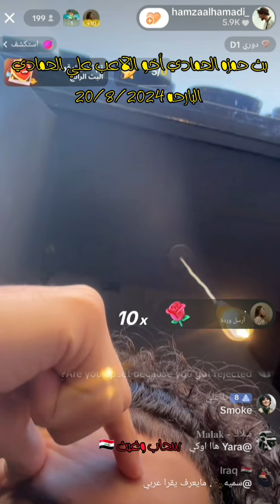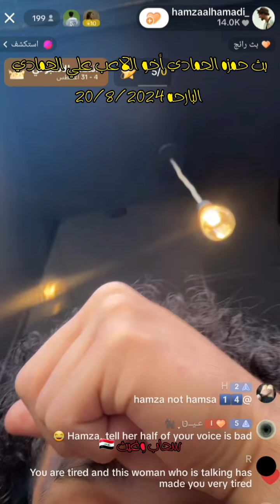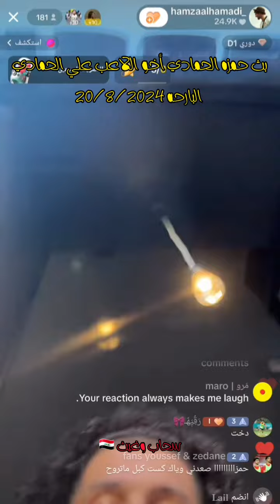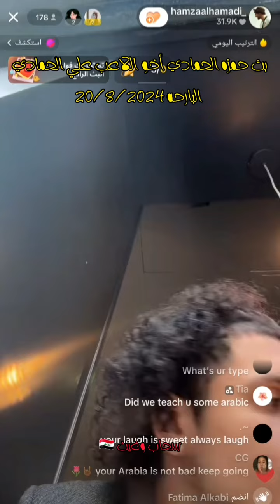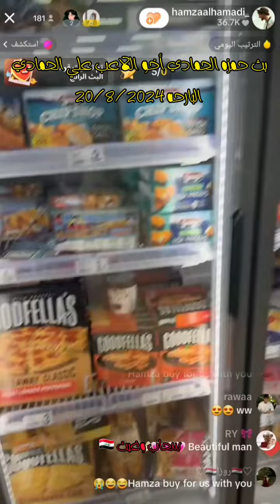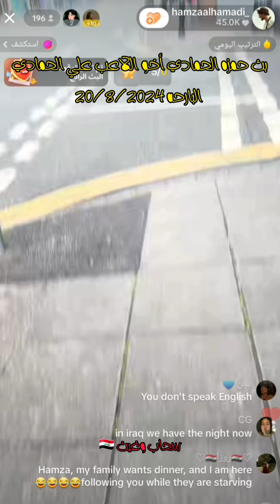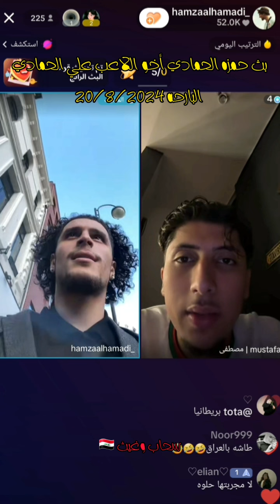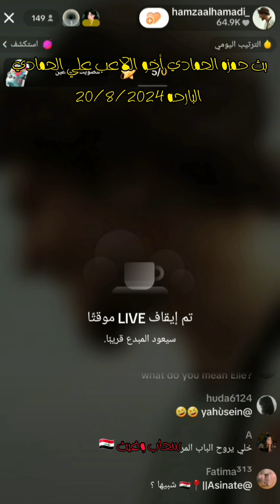بث حمزه الحمادي أخو اللاعب علي الحمادي😊😊 أشترك بالقناه ليصلك كل جديد 🔥🔥